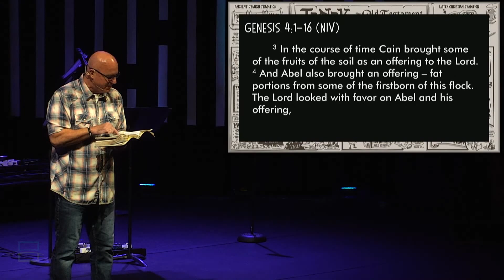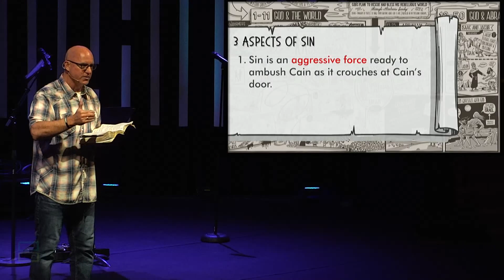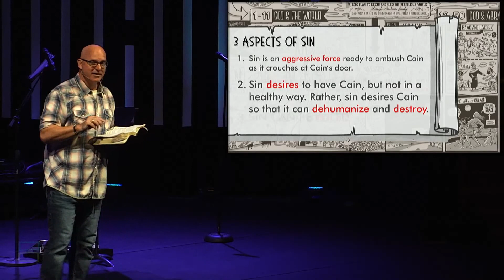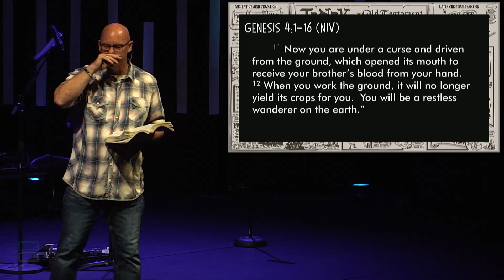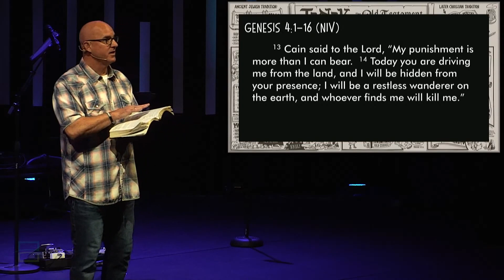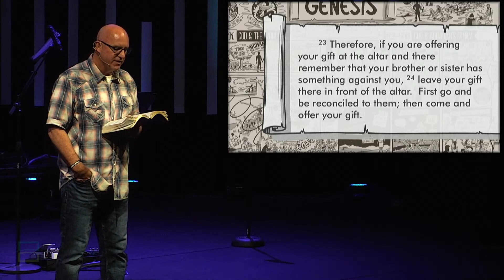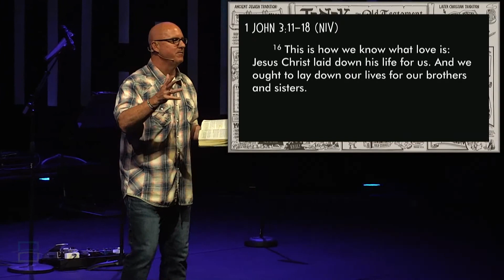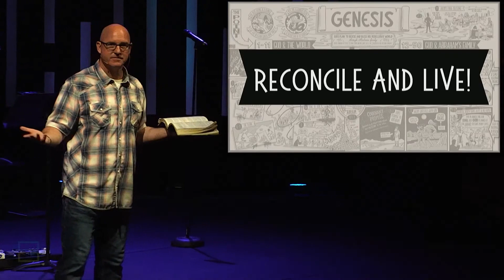God's Story - Reconcile and Live - Message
Reconcile and Live! Oh, God, I have a confession to make. I have harbored bitterness in my heart. I have resented certain people and have not forgiven them in my heart. I need your help to forgive them, as you have forgiven me. I forgive “them” now. And, God, I just don’t want forgiveness, I want reconciliation of this particular relationship. I recognize that you created every person in your image that you have a great purpose for each of us. I ask you to help me see this person as you see them. Help me to love them with the unconditional love of Jesus. Forgive me for the times that I have not valued them. Please restore this relationship in the only way you can – amen.

Genesis 4:1-16

Table Talk Questions:
1. What is the "issue" in Genesis 4:1-16?
2. What 3 things does Genesis 4:6-7 teach us about sin?
3. Where is God in this story?
4. What are the consequences of sin in this story?
5. Read Matthew 5:21-24 and 1 John 3:11-18.  How does living in broken relationship with someone impact us and our relationship with God?
6. Is there anybody in your life that you need to be reconciled with?  What is preventing you from attempting to reconcile that relationship?